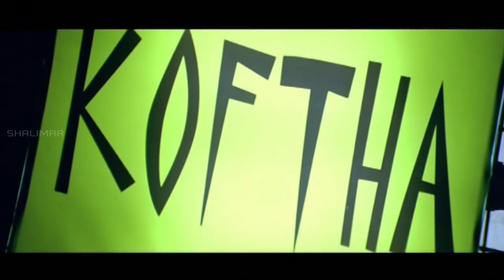Mr Medhavi Telugu Movie Part 07/15 || Raja, Genelia D' Souza || Shalimarcinema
Watch : Part 07/15 From Mr. Medhavi Telugu film Released In 2008, directed by G. Neelakanta Reddy. The film stars Raja Abel, Genelia D'Souza and Sonu Sood.Produced By RamaRao Bodduluri, Gopichand Lagadapati.